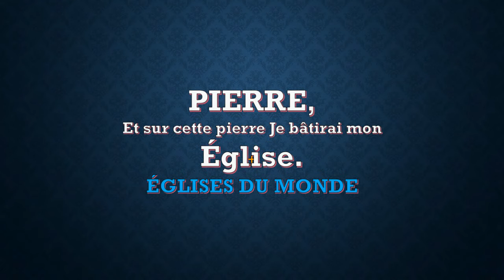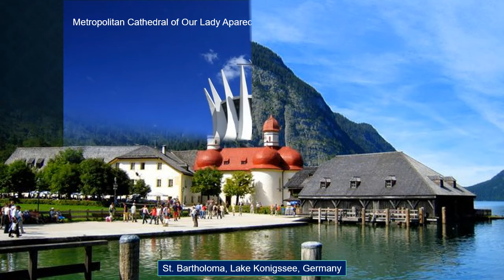Églises du monde